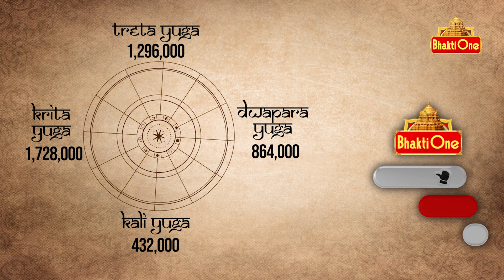మీ తలరాతలు మార్చే అద్భుతమైన గుడి | Rajan Guru Swamy | Darma Sandehalu | Bhaktione